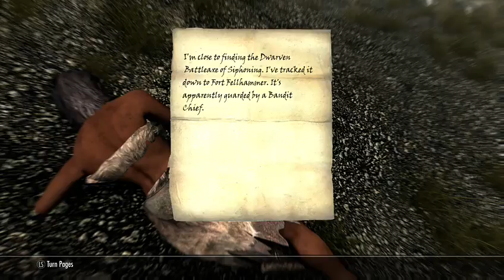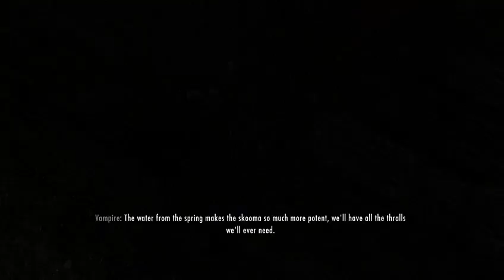TES V: Skyrim SE Playthrough on Legendary Part 3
This was a short stream but I wanted to get the ball rolling on this again. So this is part three.